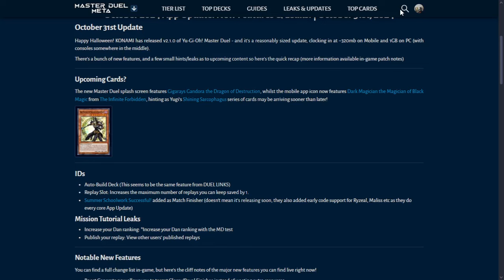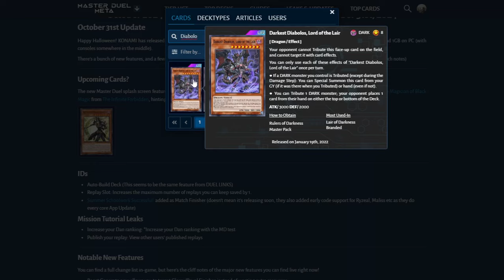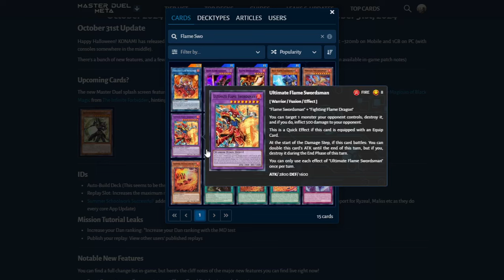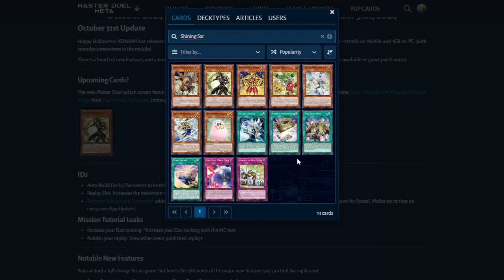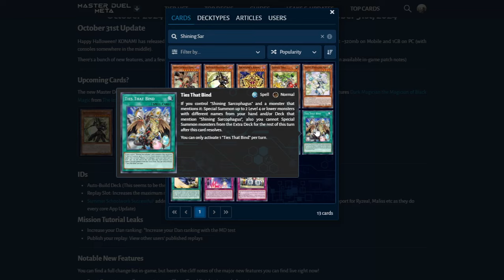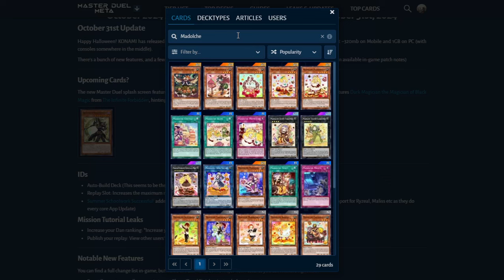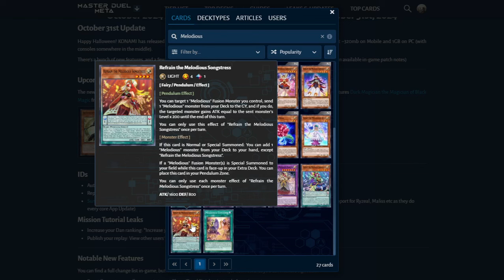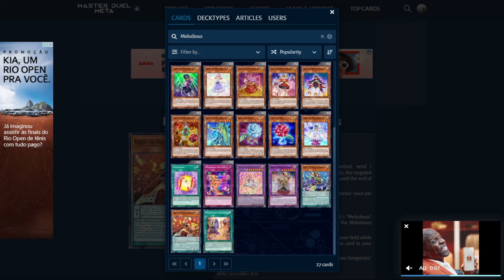Os SPOILERS da NOVA BOX saíram, e tem MUITA NOVIDADE LEGAL! - Yu-Gi-Oh! Master Duel.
E ai?
Então, os spoilers da box saíram e tem MUITA coisa legal pra cobrir.

Seja membro e tenha acesso a sala exclusiva no discord, me adicione pra gente jogar (qualquer coisa não precisa nem ser necessariamente Yugioh), e apoie o canal diretamente!